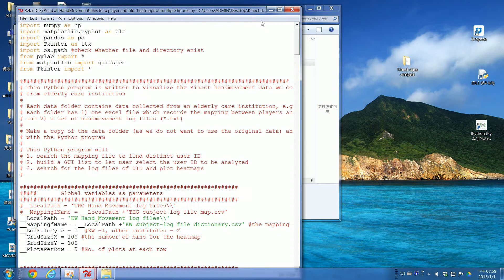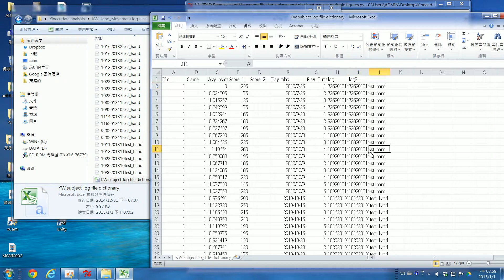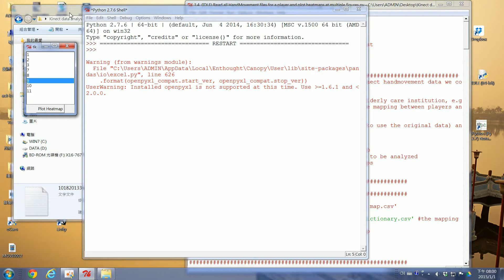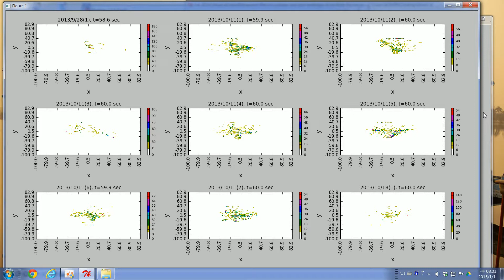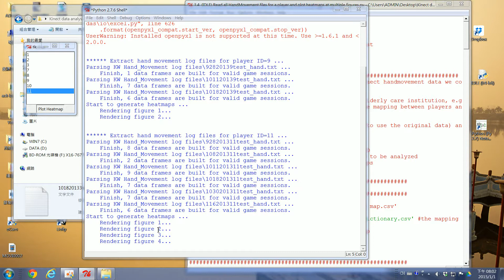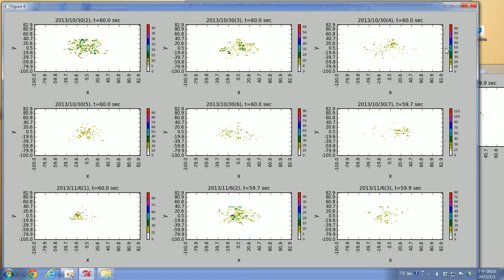2015 01 01 Visual exploration of Kinect game play data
This video demonstrates a Python based visualization environment to explore player's Kinect game playing data collected at several elderly caring institutions in Taiwan.
(以Python + Matplotlab 開發的資料視覺化技術瞭解安養中心高齡者玩Kinect 體感電玩的經驗)